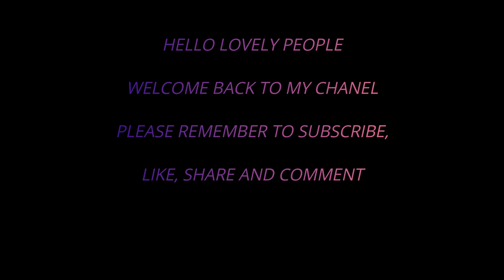SOME OF THE THINGS TO KNOW BEFORE MARRY SOMEONE THAT IS NOT FROM YOUR COUNTRY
Marriage is not a bed of Rose